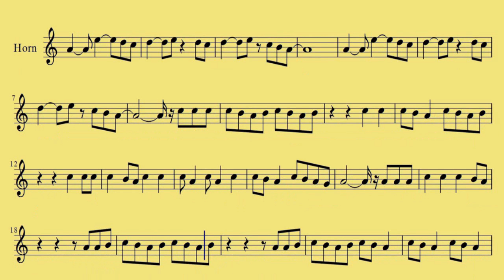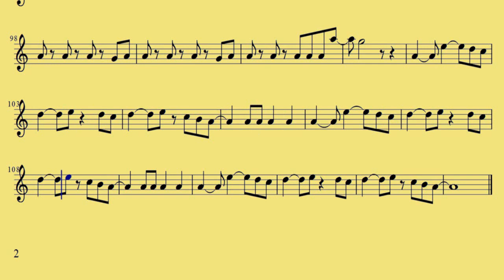[ French horn ] My Songs Know What You Did In The Dark - Boy